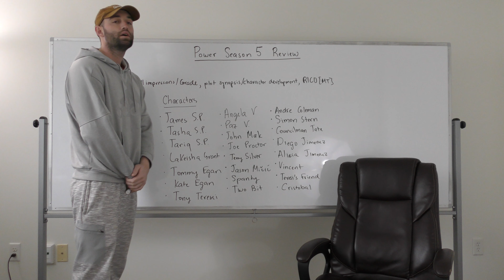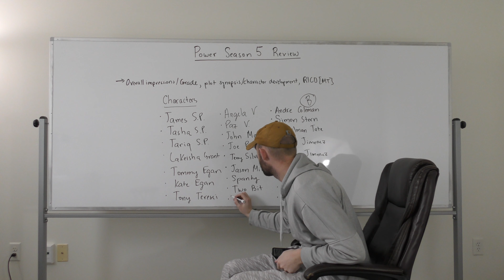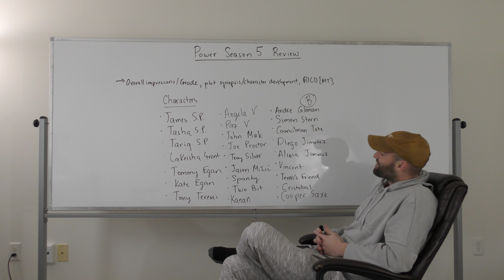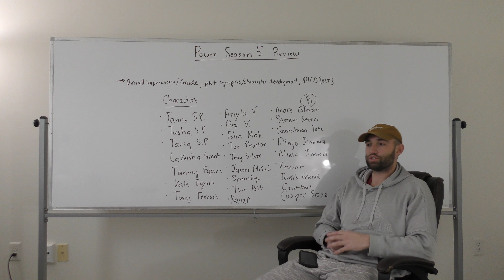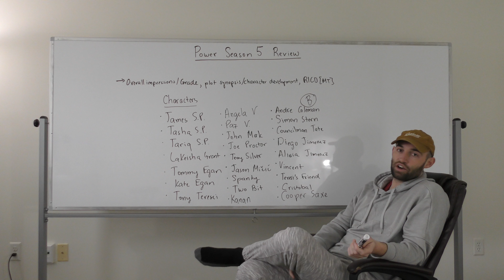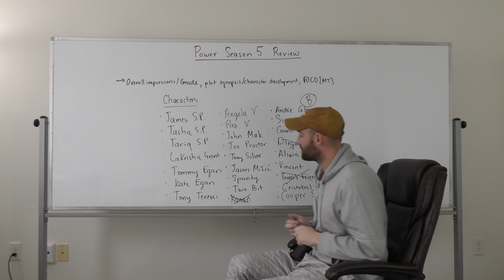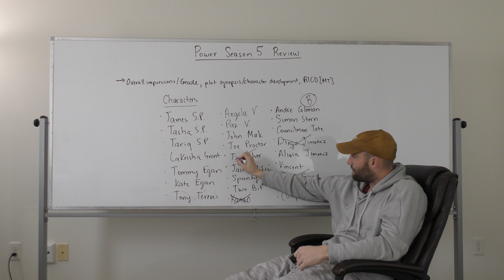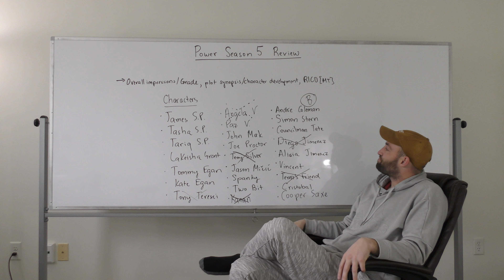Power Season 5 Review